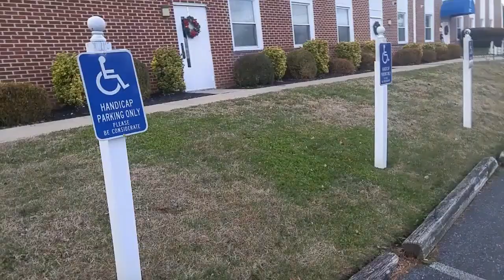Little Mulcher | Zipper The Bag!